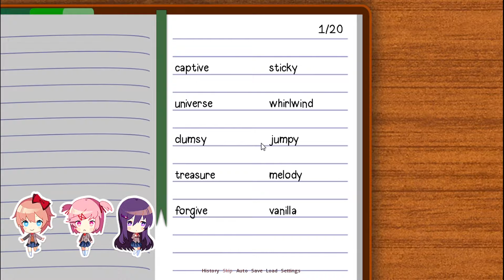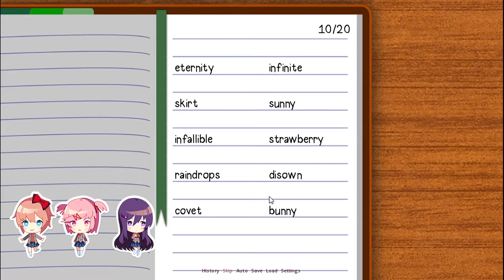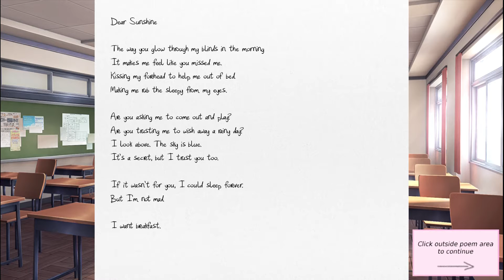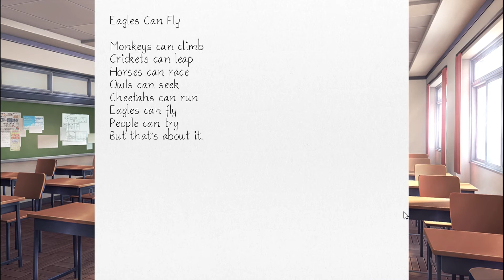doki doki literature club #1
my playthrough